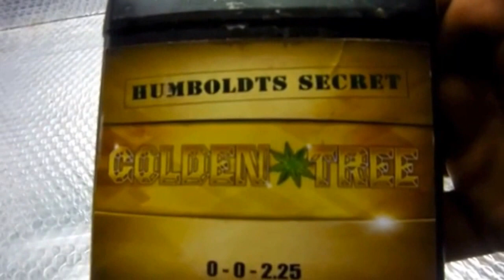Calling ALL Growers!!!! MUST WATCH VIDEO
Keebo: Drop everything! throw out everything!!! NO OTHER NUTRIENTS NEEDED!!! base nutes, and Golden Tree. that's it!! my ladies have NEVER been This sexxxy! my bud candy? gone. Bud blood? gone. liquid karma? gone. SAVE YOUR MONEY AND INCREASE YOUR LADIES HAPPINESS BY TENFOLD! ok im done. just had to get that out!! tip of a lifetime right there. use it you will see IMMEDIATE increase in sexy.

Golden Tree is an all in one nutrient and can replace many other products including:

General Hydroponics: BioRoot, Biobud, Biomarine, Bioweed, Diamond Black, Ancient Forest, Floraclicious Plus, Diamond Nectar, Subculture, Armor Si, Florablend, Rapidstart

Rock Nutrients: Rock Supercharge, Rock Absorbalight, Rock Resinator

Botanicare: Pure blend Tea, Sweet Berry, Sweet Citrus, Liquid Karma, Vitamino, Hydroplex, Sweet Grape, Sweet Raw, Silica Blast, Fulvex, Seaplex, Zho Root inoculant, Aquashield

Advanced Nutrients: B-52 Vitamin, Bud Factor X, Bud Ignitor, Jungle Juice, Big Bud Bloom Booster, Bud Blood Bloom Stimulator, Bud Candy, Carboload, Final Phase, Hammerhead, Kushie Kush, Overdrive, Revive Crop, Protection, Sensizym, Voodoo Juice Root Booster, Ancient Earth, Grandma Engyys F-1, Grandma Engyys H-2, Iguana Juice, Mother Earth Super Tea, Nirvana, Organic B1 Vitamin, Wet Betty

Bio Bizz: Fish Mix, Top Max, Alg-A-Mic, Root Juice, Bio-Heaven

Canna: Cannazym, Rhizotonic, CannaBoost

House and Garden: Algen Extract, Amino Treatment, Bud-XL, Magic Green, Multi Zen, Roots Excelurator

X-Nutrients: Amino Blast, Bloom FX

Other: Seacrop